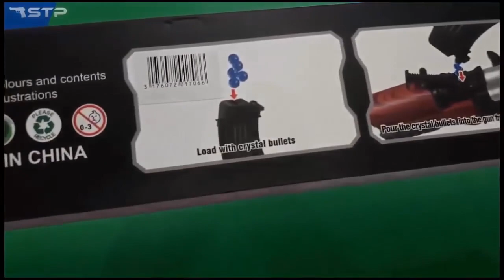Ak 47 ringtone download pagalworld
How does AK-47 gun work?AK47 - How does it work? Ak-47 कैसे काम करती है| How Ak 47 Works in Hindi

Machine gun ringtone, Ak 47 ringtone download pagalworld, Do Do Ak 47 Ringtone Download, Ak 47 ringtone Remix, Banane wale ne kya cheez banai hai ak 47 ringtone, Ak 47 gun sound ringtone download mobcup, Ak ringtones, Ak 47 Non Stop firing ringtone, ak-47 tune, Fair ringtone, free fire ak-47 gun sound ringtone download, Ak 47 Gun ringtone download pagalworld, Ak-47 original sound download, Ak 47 notification, Gunfire ringtone download, Revolver Gun Sound ringtone download

your question:-

How does AK-47 gun work?
How many bullets can AK-47 load?
How many bullets AK-47 per second?
How does an AK-47 look?
Why is AK-47 so famous?
When did AK-47 died?
Is AK-47 the most powerful gun?
Who found AK-47 rifle?
Who discovered bullet?
Is M16 better than AK-47?
Which country AK-47 is best?
What is better an AR-15 or AK-47?
Which is the powerful gun in world?
How much does one AK-47 bullet cost?
Who created gun?
Are AK-47 still made?
Who made M16?
How heavy is a M16?
What rifle does the army use?
How many bullets does the U.S. military have?
Will a 1911 fire underwater?
How much does the military pay for ammo?
What is the biggest gun?
Which is the fastest gun in the world?
What is the strongest bullet in the world?
What is the largest bullet

8:05
Good News 🤩 || हर Shorts Creators को मिलेंगे ₹39,800 हर महीने 🔥
Junnu Ki TECH•50K views

0:31
viral ringtone new ringtone 2022 attitude ringtone bgm ringtones english ringtone bad boy ringtone
SS Ringtone•1.1K views

Description
6
Likes
1,074
Views
4 Sept
2022
Ringtone Gun Sound🎶🎼🎶🎵✔
ring tone :?
PUBG Ringtone 2022/Calling Tune/Viral Ringtone 🔥
Trex Fire Gamer
ASA kya hai is cycle me 😳? Modified Batman 2.0
Aamir Majid
New
Ak-47 - Ringtone | Ak47 Ringtone | Ak47 Shot Sound | Ak47 ...
Mr Cool Man

Pubg Ringtone💝| coll 📞ringtone |jai pubg ringtone message | Cikan dinner pubg ringtone, ringtone all
Ringtone lovers

🎶 SCAR-L Gun Sound Pubg [Ringtone]Pubg Mobile BGMI India🎶
Pubg Gun Sound•3.9K views

0:32
New ringtone caller tune sabse achha Hindi music न्यू टोन रिंगटोन मस्त सबसे अच्छा 2022 / akr music
AKR MUSIC
New
51 viewsAk 47 ringtone download pagalworld
your question
People also ask
Which ringtone is best for mobile?
How do I download a ringtone to my phone?
How do I download ringtones?
Which is best for ringtone?
Where do I get ringtones?
Is zedge a good app?
Is there something better than Zedge?
Are there any free ringtone apps?
What app is better than Zedge?
What is the best free ringtone site?
Is there a free version of Zedge?
Is Zedge a Chinese app?
What happened to Zedge?
Is it safe to download ringtones?
Is Zedge app safe to download?
How do I download free ringtones to my phone?
What is Zedge app for Android?
Are Zedge ringtones free?
How do I download ringtones from YouTube?
How do I download free ringtones to my Android phone?
How much is Zedge premium?
How do you get approved for Zedge?
How do I stop paying for Zedge?
How do I cancel my Zedge subscription?
How do I set a Zedge ringtone on my iPhone?
How do I download a ringtone from Google?
How do I download free ringtones to my iPhone?
What is the best free ringtone app for iPhone?
How do I make songs on my iPhone into ringtones?
How can I put ringtones on my iPhone?
Love Bgm ringtone download

M1887 Gun Sound Ringtone downloadAwm Gun Shot ringtone mp3 download
Gun shot Sound effect ringtone download
Rifle ringtone
Revolver Gun Sound ringtone download
Mp40 gun ringtone download
Desert eagle sounds
Gun reload ringtone
Gun sound bgm
M1887 gun bgmFair ringtone
M82b Gun sound
Cwm ringtone
Gun
Which is the world's most powerful gun?
Which is the most powerful machine gun?
Which gun is more powerful in free fire?
What does the MP in MP 40 stand for?
How much is a real MP40 worth?
Is the MP40 still used today?
Why is MP40 so good?
Can I own a MP40?
How heavy is an MP40?
Is MP40 a real gun?
When was M16 made?
What does MP5 stand for?
What does UMP stand for